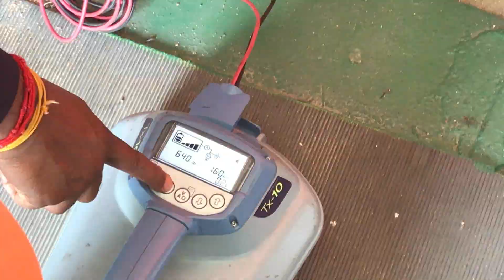Industrial Training (Internship) - Tenaga Nasional Berhad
Nur Athirah binti Zainal
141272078 ( RK 96 - Electrical Energy System Engineering )
School of Electrical System Enginering ( PPKSE )
Universiti Malaysia Perlis ( UniMaP )

Duration : 3rd July 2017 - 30th August 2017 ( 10 weeks )
Vanue : TENAGA NASIONAL BERHAD -  Melaka Branch

To apply Industrial Training at TNB :
 -Reply from TNB Careline Facebook Page-

" Salam Sejahtera.

1) surat permohonan pelajar - mohon nyatakan kursus/jurusan yang diambil dan negeri mana yang dimohon.
2) resume pelajar.
3) surat dari universiti / kolej.

Terima kasih. "

Correction in video *University*

Credit to :
- Fatin Nur Shalina binti Shahril
- Nur Suhada binti Junaidi
- Nur Afiqah binti Zainal